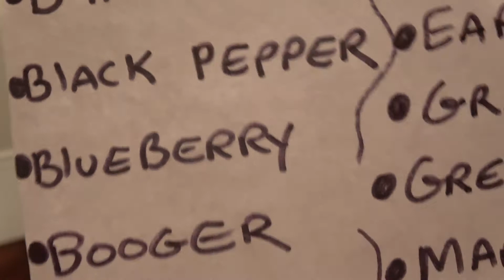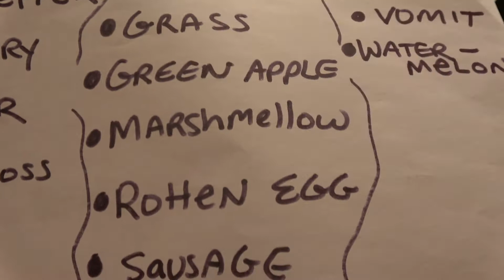JELLY BEAN CHALLENGE! Don't get the vomit or rotten egg one!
Join the Heer kids while they have a Jelly Bean Challenge! Many gross jelly beans like dirt, vomit, rotten egg, or earthworm!